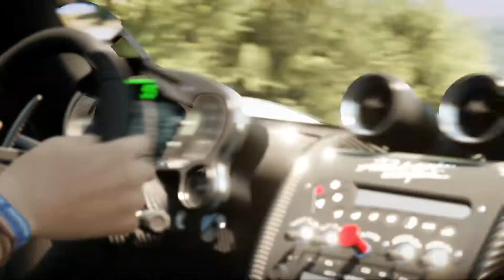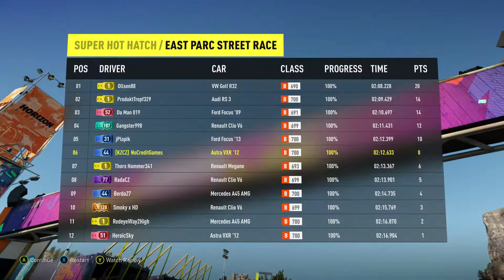Forza Horizon 2 ep.15 - No do prd*le | CZ Let's Play | Xbox One | NoCredit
Rage jako prase v nové epizodě ze hry Forza Horizon 2.

■ Natočeno pomocí: AVerMedia Live Gamer Portable